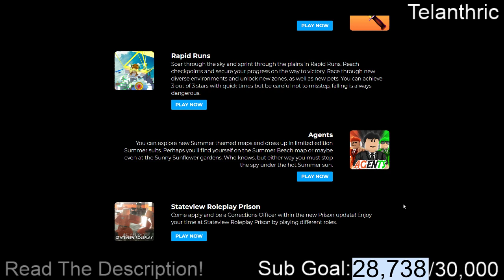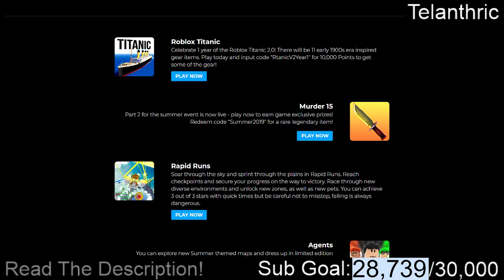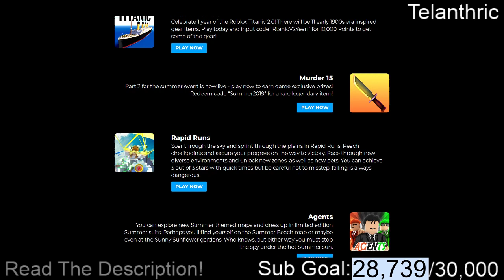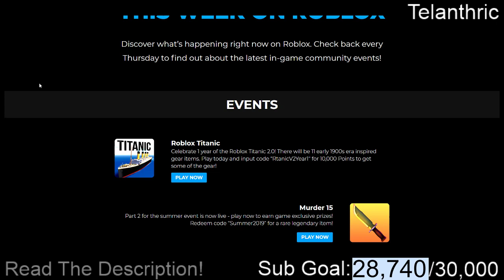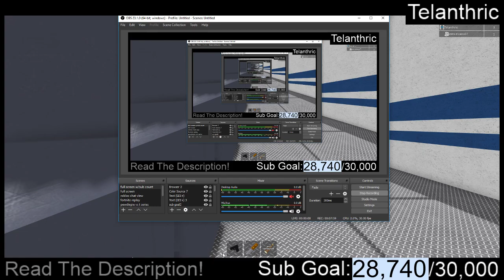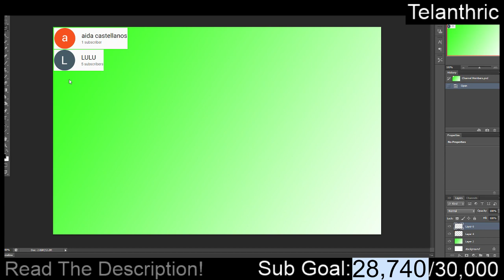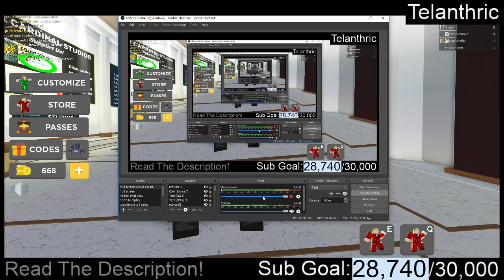Agents | Roblox LiveOps / Developer Events | This Week on Roblox Event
In this video, I play the fourth This Week On ROBLOX Event game, which is Agents. :D!

Try Out My New Game, Lettuce Simulator!